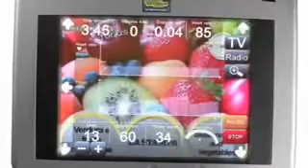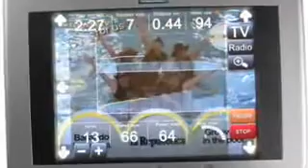Велотренажер Technogym Top Excite 1000 3